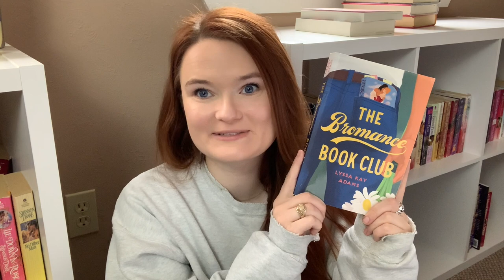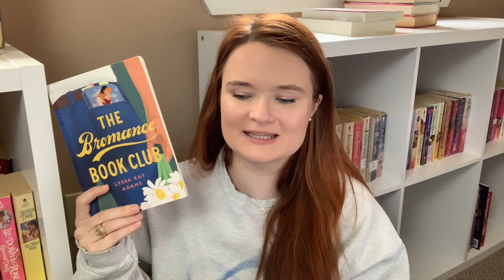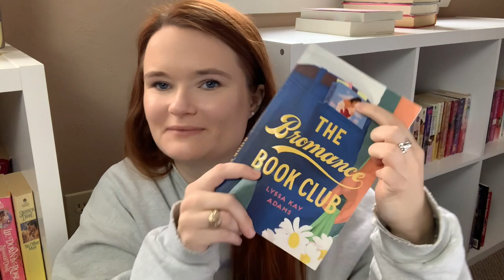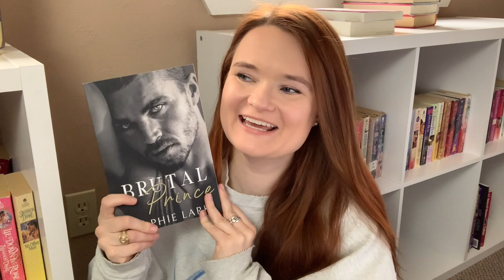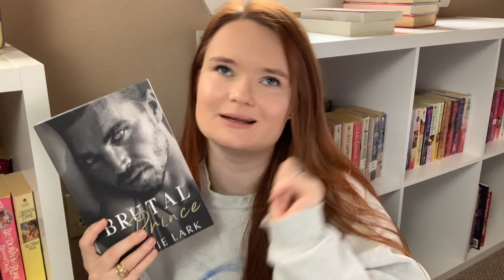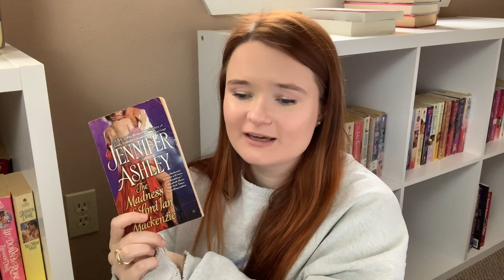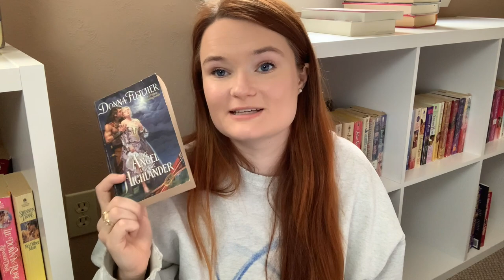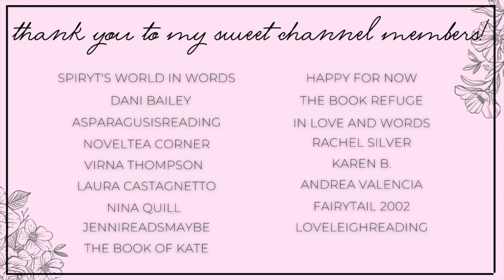arranged marriage, marriage of convenience, & marriage in trouble romances | married couple romances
Hi yall!!❤️Here we have some married couple romances!

✨BOOKS MENTIONED✨
The Bromance Bookclub
Brutal Prince
Sweet Filthy Boy
The Alien's Mail Order Bride
The Viking Chief's Marriage Alliance
The Madness of Lord Ian Mackenzie
The Angel and the Highlander
The Duke I Tempted
Rogues Rush In

✨BOOKTUBERS MENTIONED✨

xoxo Ava💕